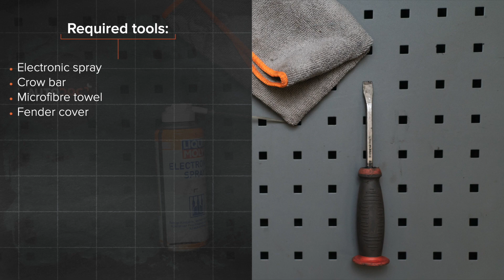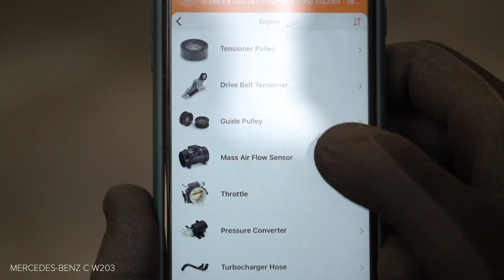Kuinka vaihtaa ilmamassamittari MERCEDES-BENZ W203 C-Sarja -merkkiseen autoon [AUTODOC -OHJEVIDEO]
Kuinka vaihtaa ilmamassamittari MERCEDES-BENZ C240 2 (W203) 2.6 Sedan 2000–2007 -merkkiseen autoon [AUTODOC -OHJEVIDEO]

MERCEDES-BENZ C-Class Coupe -auton (CL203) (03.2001–05.2008) / MERCEDES-BENZ C-Class T-modell -auton (S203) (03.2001–08.2007) / MERCEDES-BENZ CLK Coupe -auton (C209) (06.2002–05.2009) / MERCEDES-BENZ CLK Convertible -auton (A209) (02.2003–03.2010) / MERCEDES-BENZ SLK -auton (R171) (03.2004–02.2011) Ilmamassamittari täytyy pääsääntöisesti korjata yhden ja saman menetelmän mukaisesti

Kaikki video- ja PDF-ohjeet MERCEDES-BENZ W203 -auton osien vaihdosta: Lataa ja katso AUTODOC CLUBISSA

0:00 — MERCEDES-BENZ (W203) – ilmamassamittari: vaihe-vaiheelta -vaihto-opas
0:35 — Irroita konepelti.
1:30 — Vapauta ilmamäärämittarin kiinnityspidikkeet.
2:19 — Asenna uusi ilmamäärämittari.
2:58 — Käsittele ilmamäärämittarin liitin.
3:24 — Asenna ilmanottoletkut takaisin.